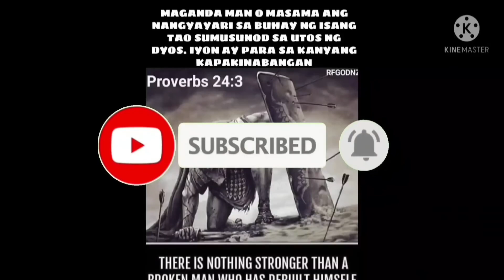EP,693. Team Sampaguita Boys Nakadayo sa Bantog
Team Sampaguita Boys Nakadayo sa Bantog